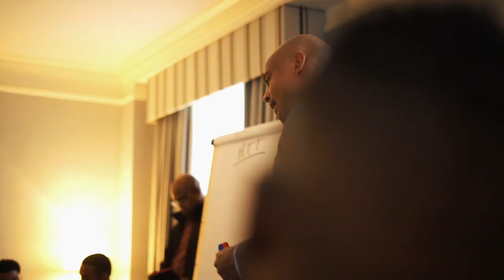SPITTIN' KNOWLEDGE IN THE 6